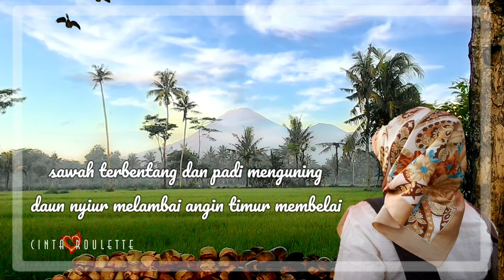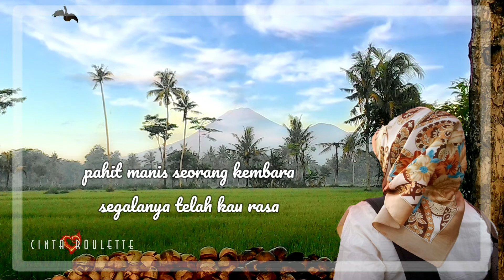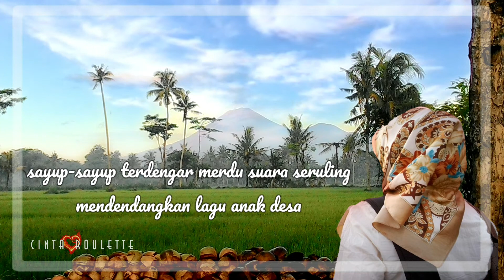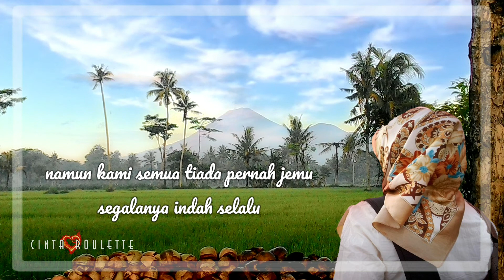Kau Akan Kembali ~ Sudirman Hj. Arshad